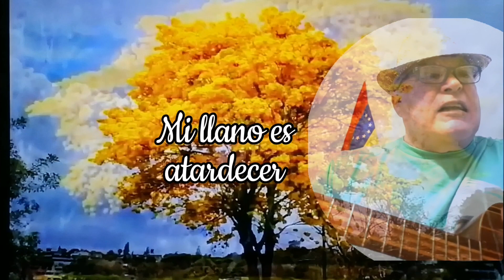Versos al araguaney Cuatro CLCVCFSCECV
Queridos amigos y familiares, hoy comparto unos versos a nuestro árbol Nacional "El Araguaney".
El Araguaney cumplirá 75 años de haber sido oficialmente designado como árbol nacional de Venezuela, el 29 de Mayo de 1948.

Todo vino cuando, en plena pandemia de Covid-19, me encontraba en Goumöens la ville Switzerland, y mi querida colega, médico Veterinario, la Dra. Luisa Palencia, quien se encontraba en Brasil, me solicitó que compusiera un himno a nuestro árbol Nacional "El Araguaney", pero me salió fue una especie de pasaje, mezclado con algunas armonías de nuestras canciones.

Afectuosamente
Gonzalo Scovino C.

Les dejo la letra

Canción Al Araguaney Gonzalo Scovino C Goumoёns La Ville Switzerland 22/04/2020.

Mi llano es amanecer. Mi llano es atardecer. Y en primavera lo adorna el Araguaney.
El llano Venezolano y su hermoso amanecer. Con espigas y con garzas, con Morichales. Y árboles de araguaney.
Al llegar la primavera y comienza a Florecer. Con su amarillo encendido. Muy parecido al color del astro Rey. Mi llano es Recordar y mi llano revivir. Esa belleza que nos trae el mes de Abril.
Con el néctar de tus flores Y las Flores del Merey Las abejas se deleitan Y nos ofrecen la más exquisita miel. IV Recuerdo aquellos momentos. Del tranquero hasta el Jaguey. Embellecías el paisaje Con tu hermosura linda flor de Araguaney. Yo te quiero Venezuela. Es allá donde nací. Como quisiera, mi llano volver a Ti.